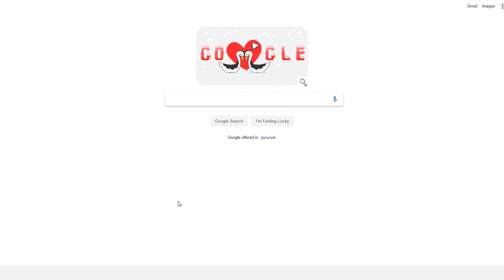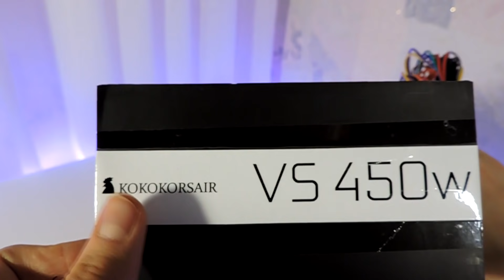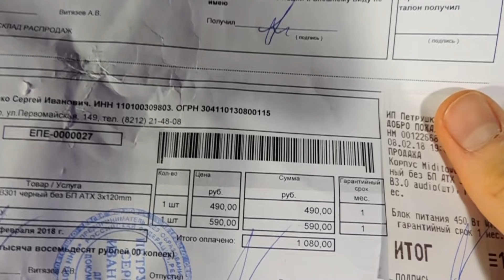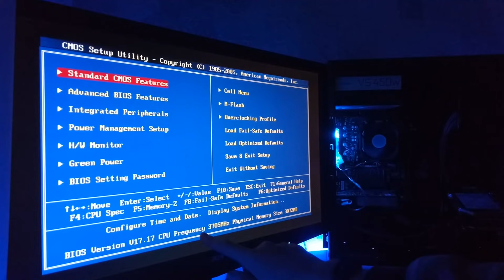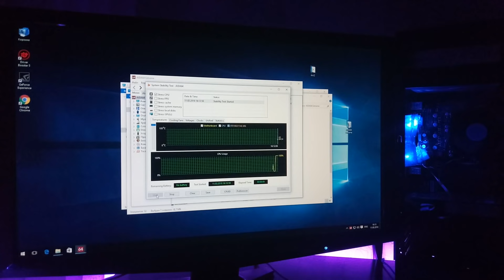НДБ ep.3 / AM3+ STARTER PACK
Многие ждали новой серии НДБ - так вот же она!
В ней мы соберём компьютер на AM3+ сокете, всего за 5000р!